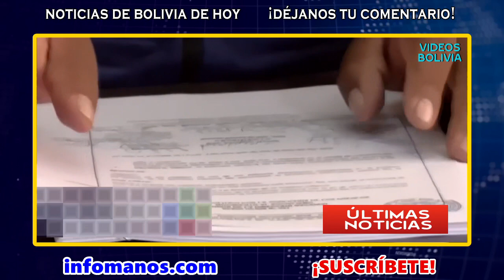Patty dice que tuvieron MIEDO en Perú que los META a la CÁRCEL: BOLIVIA Noticias Hoy 15 de junio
La ex diputada del Movimiento al Socialismo, Lidia Patty, afirmó tener todos los documentos necesarios y alegó que el Gobierno de Perú tuvo miedo de que ella los metiera a la cárcel, pero aseguró respetar las normas y la soberanía de cada país.

Bolivia Noticias de HOY 15 de junio 2023, últimas noticias de último momento Bolivia hoy 15 de junio, noticias de Bolivia cortas. Notivision red uno ultimas noticias.

00:00 Lidia Patty: "Me han tenido miedo, han pensado que voy a meter a la cárcel a ellos"
00:59 Noticias cortas Bolivia de HOY 15 de junio